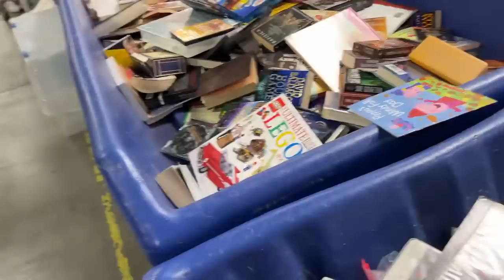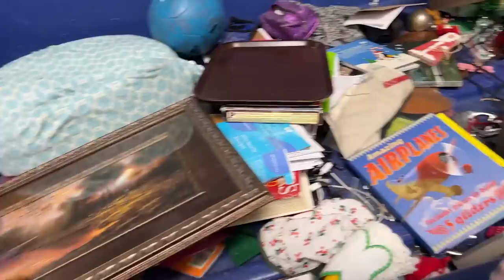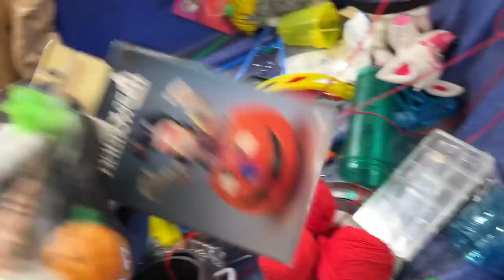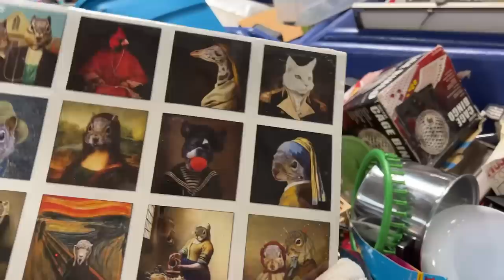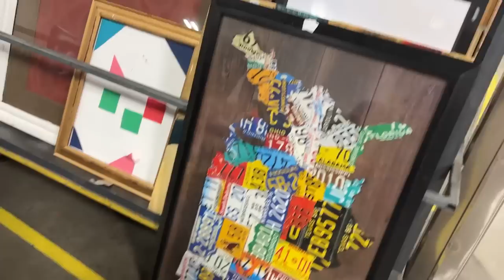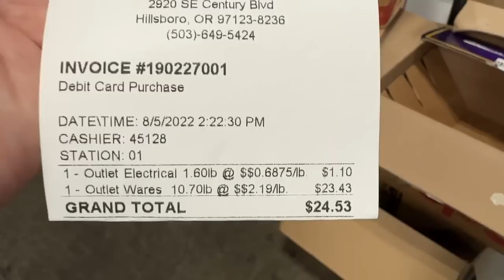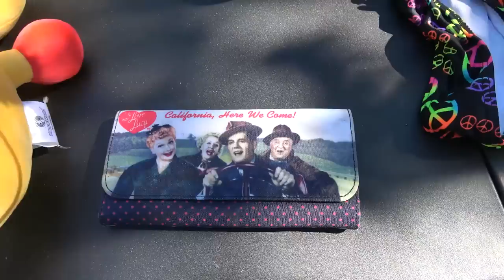I KEPT FINDING RARE ITEMS! AWESOME DAY at THE GOODWILL OUTLET BINS!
Shop with me as we look for unique items to resale on Mercari, Poshmark and Ebay at the Goodwill outlet Bins. Finally, I had a great day at the bins! I have been really striking out lately, so it feels good to find some good stuff!